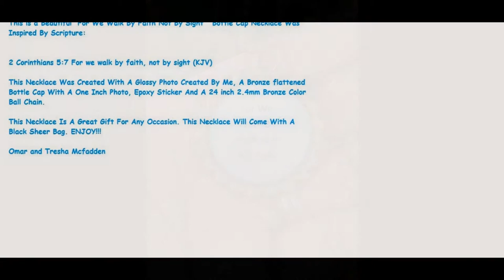Christian jewelry, bottle cap necklace, 2 Corinthians 5:7, For We Walk By Faith Not By Sight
If you are interested in purchasing this piece of Jewelry or any other product check out our Etsy Shop.